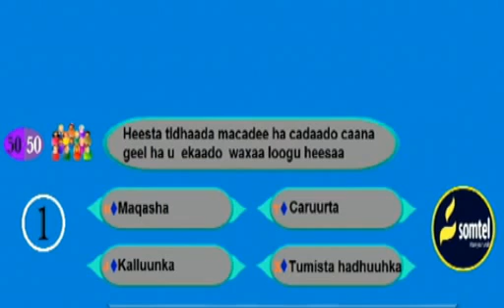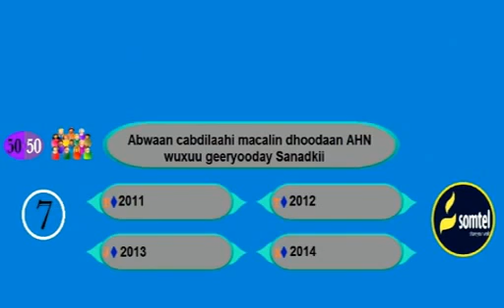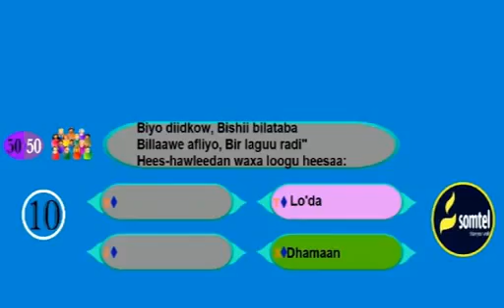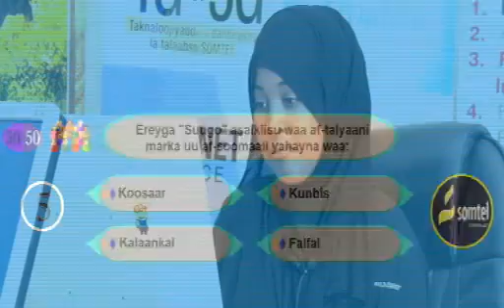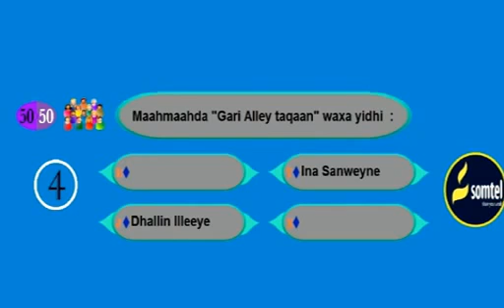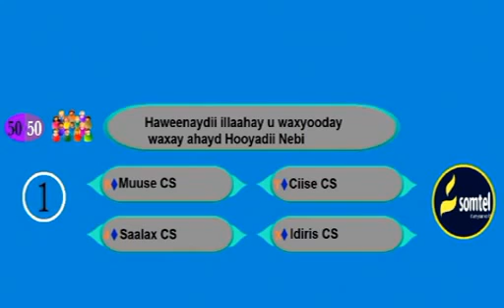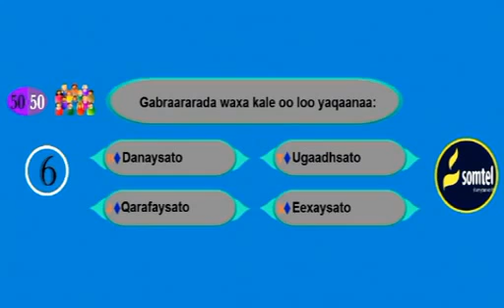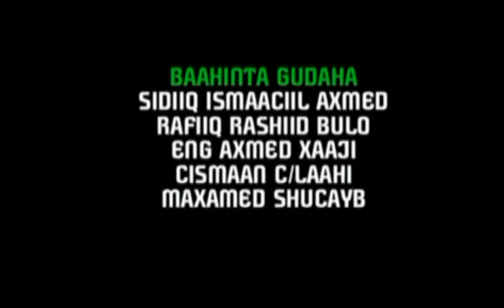Somali Kasmaal ★ Barnaamij Xiiso Badan ★ Part 16